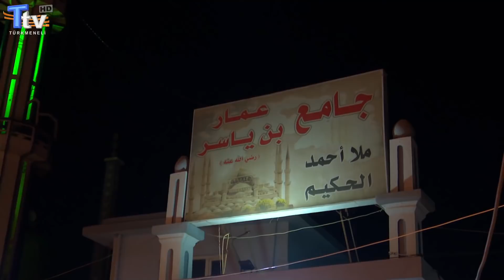Bilen Kazanır 7. Bölüm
Türkmeneli ve Dünyadan en güncel gelişmeler için hesaplarımızı takip edin!